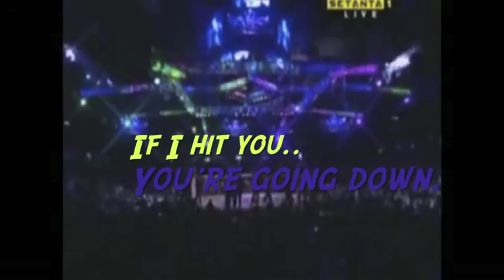Thiago Alves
Video for David.